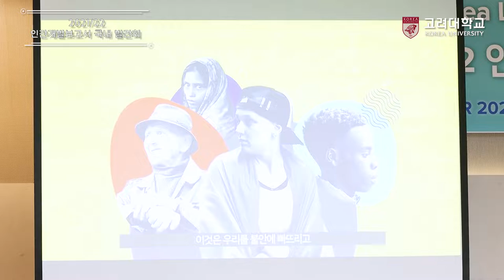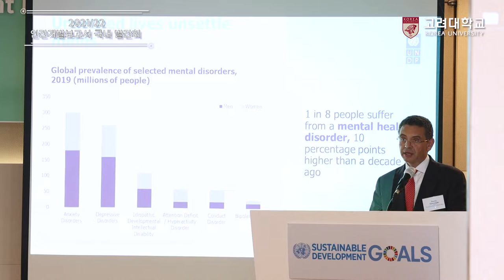[고려대학교 Korea University] UNDP, 2021/22 인간개발보고서 국내 발간회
장소 : 프레지던트 호텔 31층 모짤트 홀

내용 : 2021/22 인간개발보고서 국내 발간회